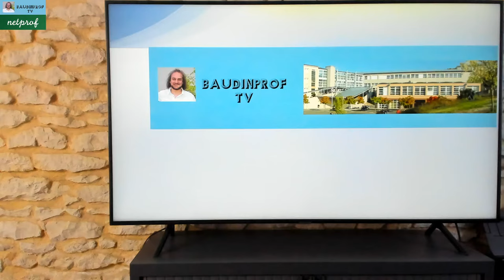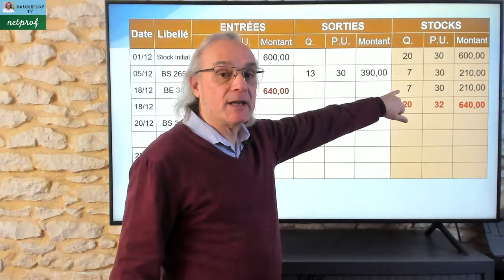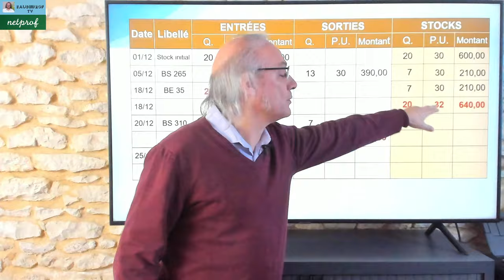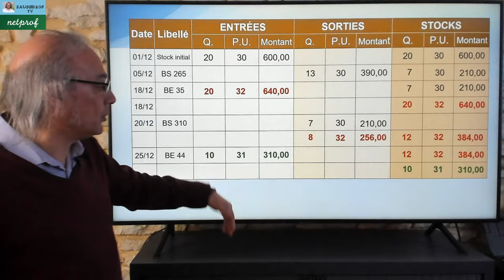Évaluation des stocks PEPS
Dans cette vidéo j'aborde comment évaluer les stock avec la méthode du Premier Entré Premier Sorti (PEPS) ou FIFO.